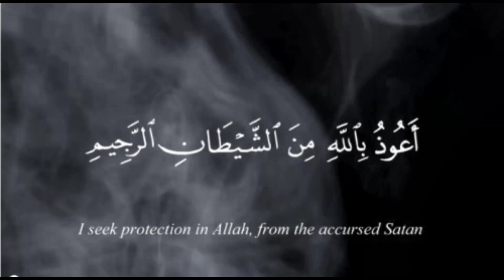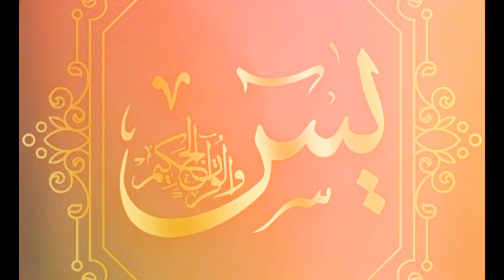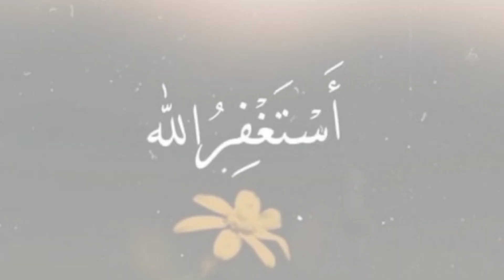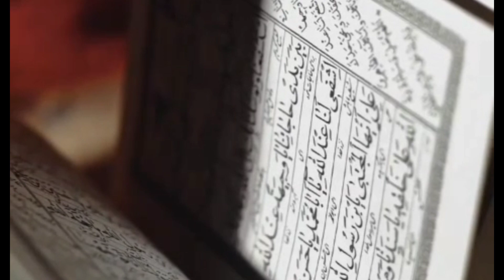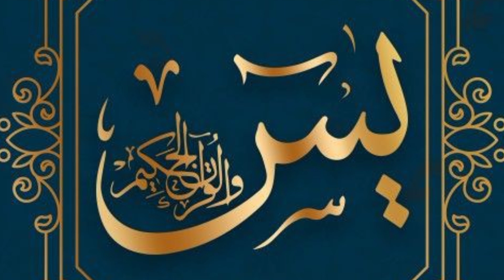surah Yasin full tafseer.surah Yasin,ashab qaryah.basti walon ka qissa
Surah Yasin is the 36th chapter of the Quran. Its tafsir (exegesis) varies among scholars, but it's generally understood to emphasize the Oneness of Allah, the truthfulness of the Quran, and the importance of believing in the resurrection. It also highlights the stories of past prophets to serve as lessons for humanity.
The story of the people of the town (Ashab al-Qarya) is mentioned in Surah Al-Qamar (Chapter 54) in the Quran. It recounts the account of a town that rejected the warnings of their prophet and was ultimately destroyed by a severe punishment from Allah. The story serves as a reminder of the consequences of rejecting divine guidance and the importance of heeding the messages of the prophets.